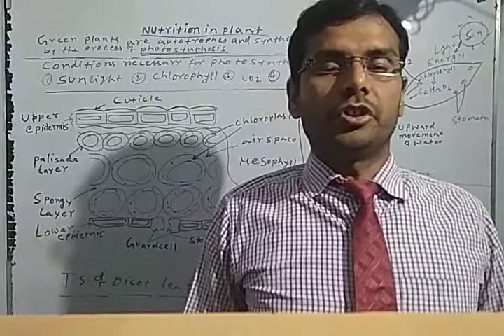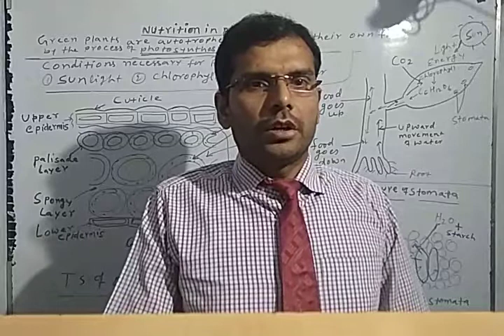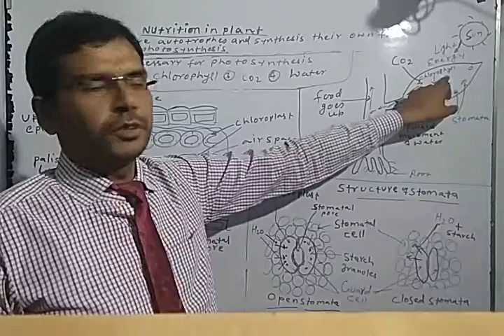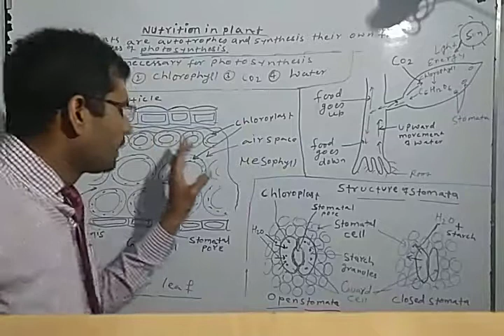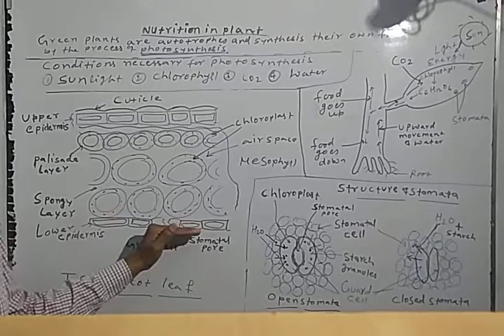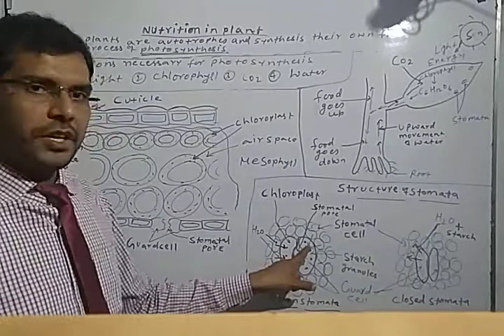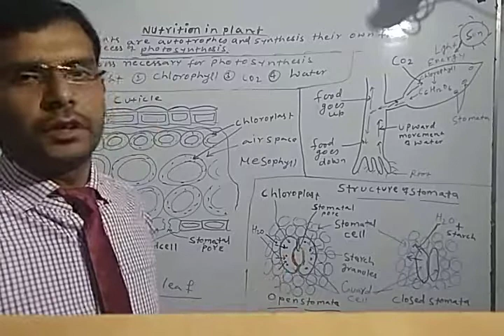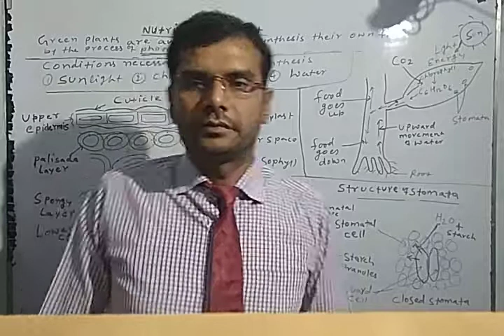Class Xth Biology 3, nutrition in plant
Omprakash Kumar